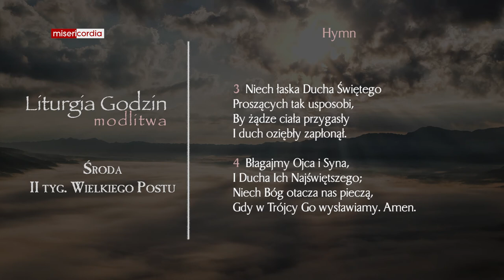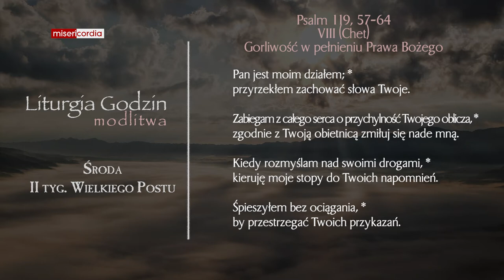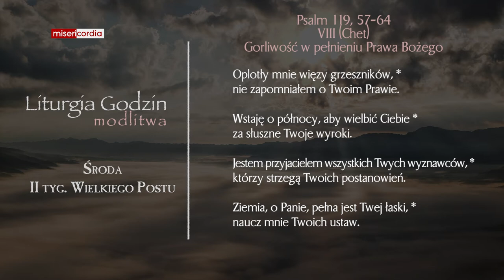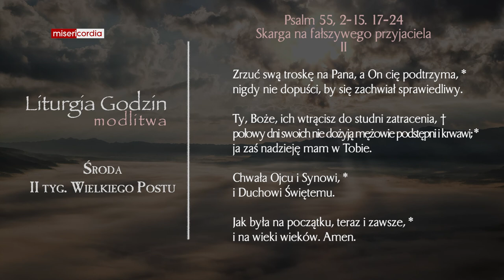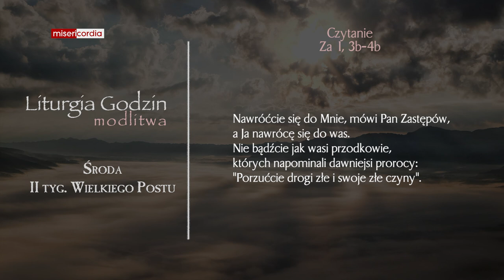Liturgia Godzin | Modlitwa Południowa | Środa, II tyg. Wielkiego Postu